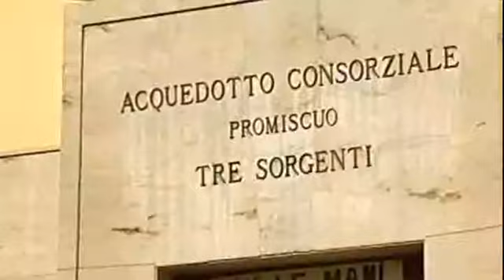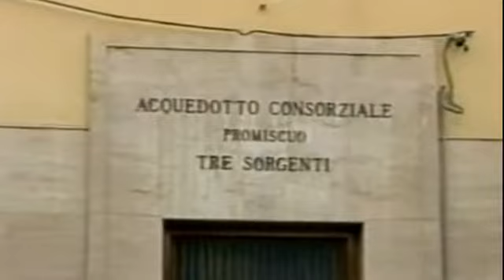Canicattì 20/12/2014 - Tre Sorgenti verso lo scioglimento